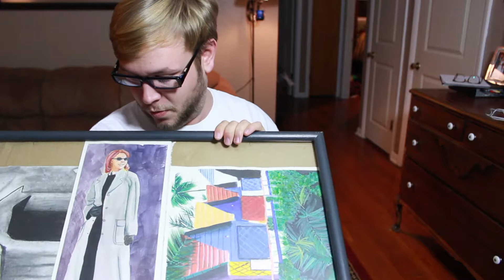Try Something that Scares You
VEEF 2: If you haven't heard, I'm Veefing, or Vlogging Every Evening in February. Today I wanted to encourage y'all to do something you've never done, something new. You may not be the best at it, but WHO CARES? Do it anyway. Do it to express yourself.

Don't forget to listen to PINOT AND POP
the raunchy, tipsy, fun podcast I do every Thursday!